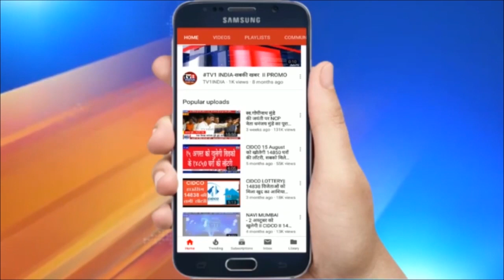कट्टरवादी संगठनों के आगे झुके अक्षय कुमार | बदला फिल्म का नाम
कट्टरवादी संगठनों के आगे झुके अक्षय कुमार | बदला फिल्म का नाम | अक्षय कुमार की फिल्म लक्ष्मीबॉम्ब के नाम को लेकर चल रहे जबरदस्त विवाद के बाद फिल्म मेकर्स ने आखिरकार इस फिल्म का टाइटल बदल दिया है. अगले महीने रिलीज होने जा रही इस फिल्म का नाम अब लक्ष्मी रखा गया है.